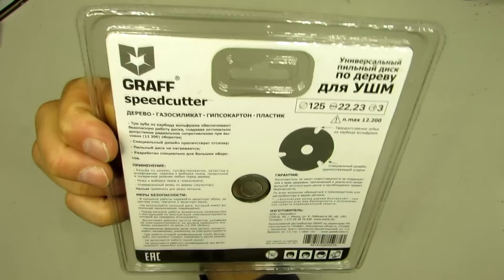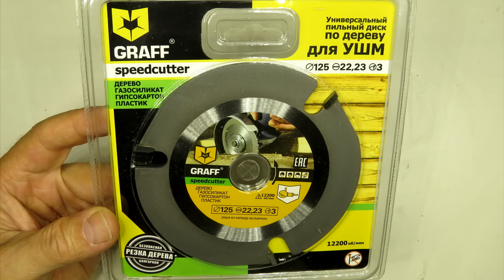Диск по дереву GRAFF Speedcutter и как быстро сделать три поделки своими руками с помощью болгарки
Как быстро сделать три поделки своими руками с помощью болгарки и диска по дереву. Показаны примеры работы своими руками с диском GRAFF Speedcutter. Диск реально хорошо пилит и обрабатывает дерево. Диск по дереву установленный на УШМ может заменить пилу. Диаметр диска GRAFF Speedcutter 125 мм. Показано как сделать своими руками три поделки при помощи пилы диска GRAFF Speedcutter.
1. Моаи острова Пасхи их куска бруса.
2. Скворечник из обрезков досок обрешетки и куска OSB.
3. Скамейка из куска мебельного щита.

Комментарии с пустых и подозрительных каналов блокируются.